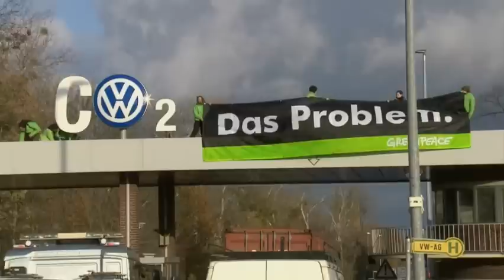VW Targeted by Greenpeace, Offers Owners Cash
Volkswagen is offering $1,000 in gift cards and vouchers to diesel car owners who are stuck in the automaker’s cheating scandal. (Nov. 9)